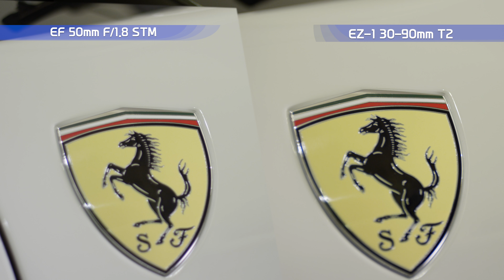[포비디지털] 2000만원짜리 굴욕없는 렌즈. 앙제뉴 EZ-1 30-90mm T2 개봉기 (Angenieux 30-90mm T2 EZ-1 Unboxing) [4K]